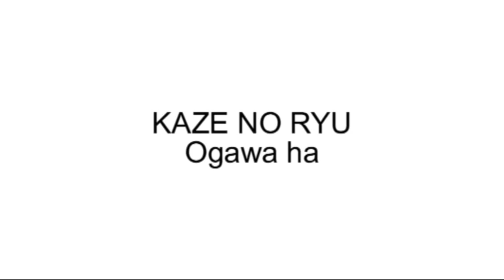Ogawa Ryu - Kumiuchi - ShoShuu - Class` moments!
Sandro Savoldelli  Explaining the Kumiuchi ShoShuu  techinique.